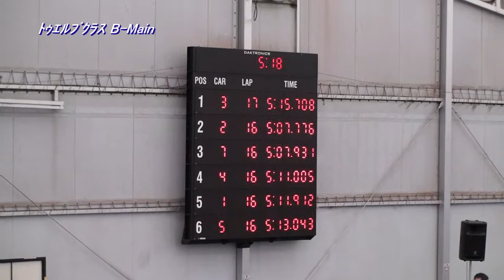ヨコモグランプリRound-8 トゥエルブ_B-Main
2011年5月15日に谷田部アリーナで開催したヨコモグランプリRound-8の決勝動画です。